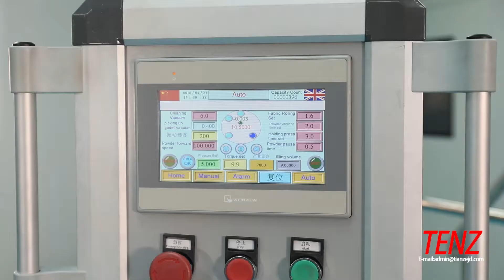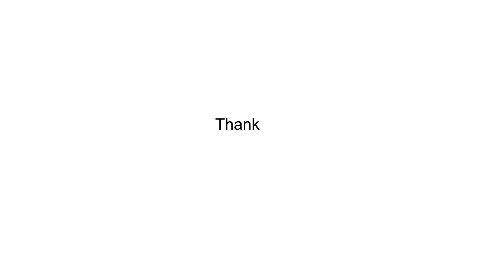automatic rotary powder pressing machine with robot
TENZ Electromechanical Co., Ltd
contact:Cherry